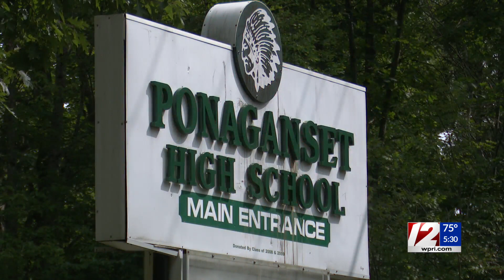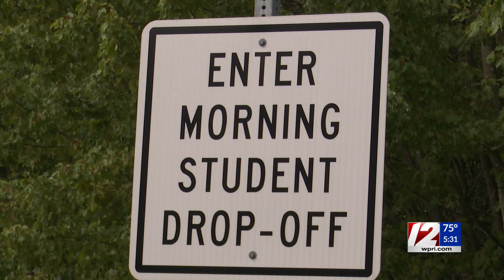Ponaganset High School staff member tests positive for COVID-19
A staff member at Ponaganset High School has tested positive for COVID-19, R.I. Education Commissioner Angélica Infante-Green confirmed Monday.